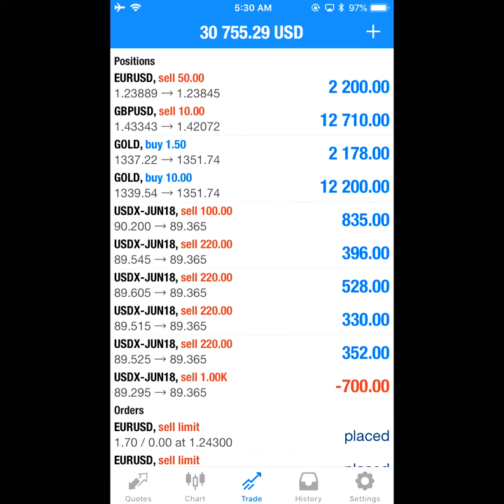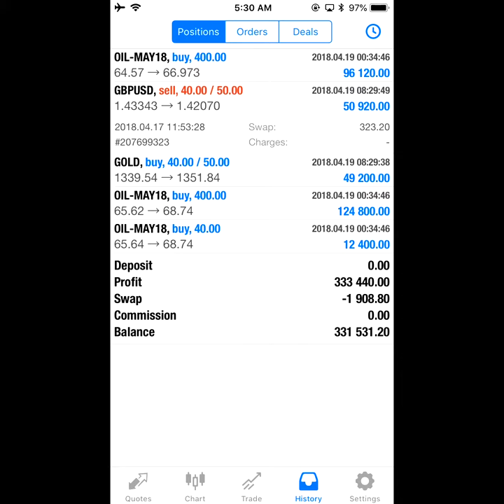19 4 18 PROFIT BOOKED=333K USD SELL GBPUSD & BUY XAUUSD & BUY USOIL 80% Position closed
17.4.18
BOOKED 267K PROFIT

17.4.18
1st LIve streaming

17.4.18
2nd Live streaming

17.4.18
3rd LIVE STREAMING

18.4.18
1st Live streaming

19.4.18 Profit booked=333k USD
Current profit running=33k
SELL GBPUSD=80% closed
BUY USOIL=80% position booked profit

CURRENT OPEN POSITION=5
SELL EURUSD
SELL GBPUSD
BUY XAUUSD
BUY USOIL
SELL USDX